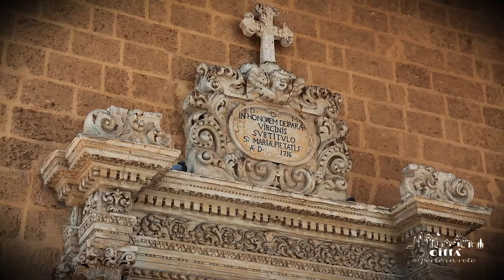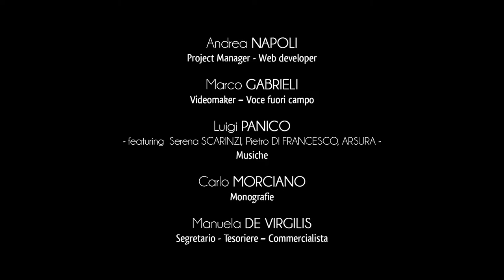Città di Matino - Monumenti Religiosi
Nel cuore della piazza principale del paese sorge la chiesa parrocchiale di San Giorgio, protettore di Matino.
In cima al portale si colloca la statua del santo titolare, mentre ai lati troneggiano due affreschi di devozione mariana: l’Immacolata e la Madonna del Carmine.
L’interno si apre in una pianta a croce latina, e per tutto il perimetro si stagliano le cappelle e gli altari laterali, decorati e arricchiti da preziosi stucchi e pigmenti.